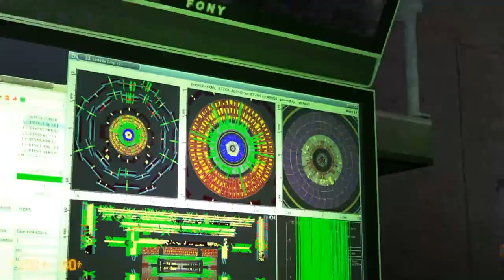Let's Play Black Mesa - Episode 10 - Swimming In A Nuclear Reactor (Don't Tell OSHA)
Gordon Freeman, now a nuclear reactor cleaning expert, gets to clean the Black Mesa Lambda Core FROM THE INSIDE OUT!  Of course, we also get to experience more otherwordly trips in this episode of Let's Play Black Mesa!  :)